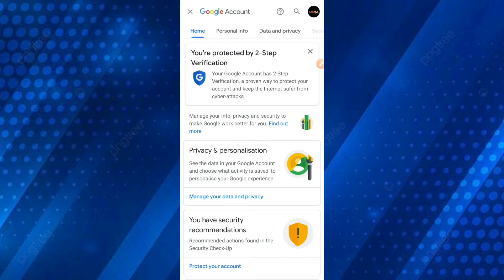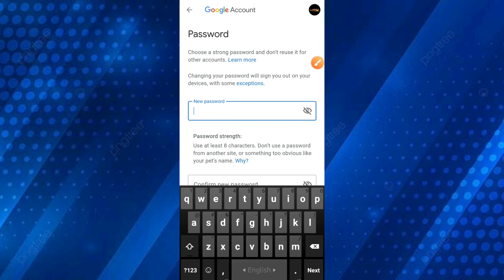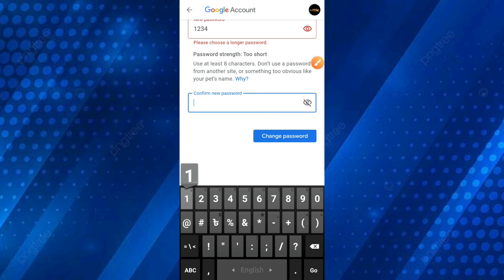জিমেইল পাসওয়ার্ড পরিবর্তন করার নিয়ম | gmail password change korbo kivabe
Video titel:- জিমেইল পাসওয়ার্ড পরিবর্তন করার নিয়ম | gmail password change korbo kivabe | gmail password change